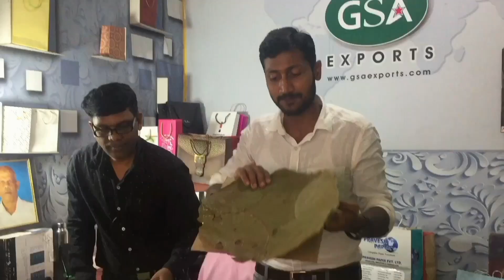ഇലയിൽ നിന്നും പ്ലെയിറ്റ് ഉണ്ടാക്കുന്നത് കണ്ടിട്ടുണ്ടോ?!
പാലക്കാട്‌ ആലത്തൂർ GSA export's il പേപ്പർ പ്ലെയിറ്റും, പാള പ്ലെയിറ്റും, leaf പ്ലെയിറ്റും ഉണ്ടാക്കുന്നത് കാണാൻ ചെന്നപ്പോൾ.

വീട്ടമ്മ വീടുകളിൽ തുടങ്ങിയ സംരംഭം,
സIദേശത്തും, വിദേശത്തും  വൻ ഡിമാൻഡ്...
വരുമാനം നേടാവുന്ന ബിസിനസ് ഐഡിയ
How To Market Your Business?
GS EXPORTS
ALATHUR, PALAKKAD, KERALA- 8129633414